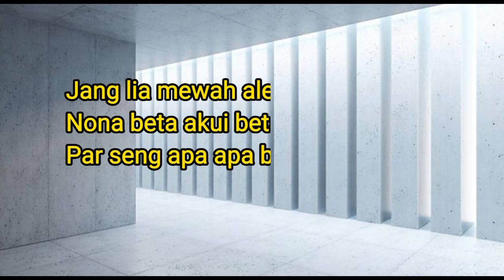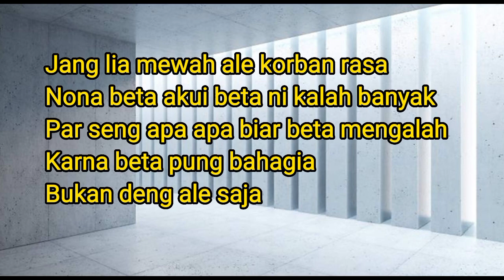Fresly Nikijuluw - Rasa su kalah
Penyanyi : Fresly Nikijuluw